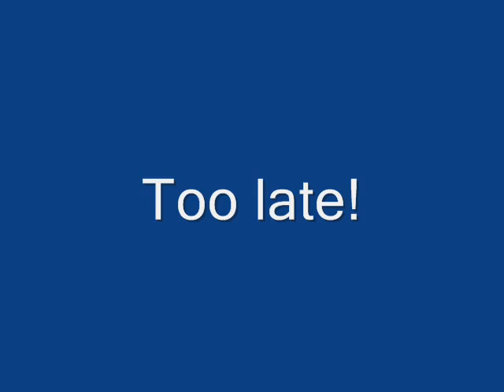PC Chicken Ep. 1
This is my first PC chicken episode ever! Also the first ever I posted on you tube! I take drawings I find on my computer done in paint and change the meaning of the pictures!